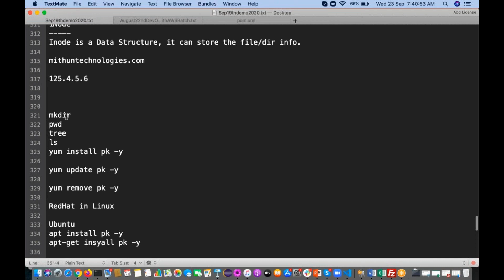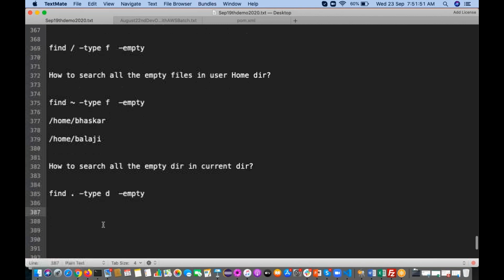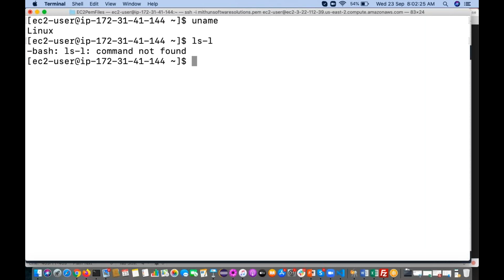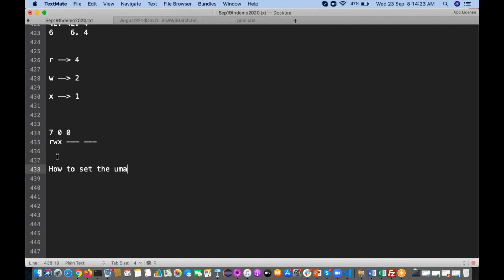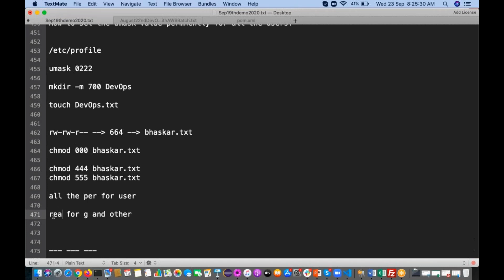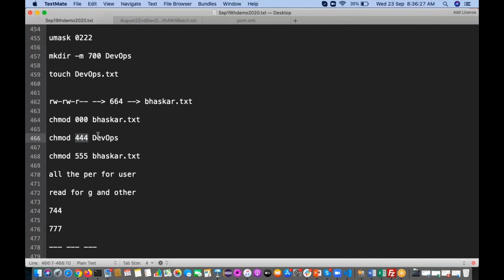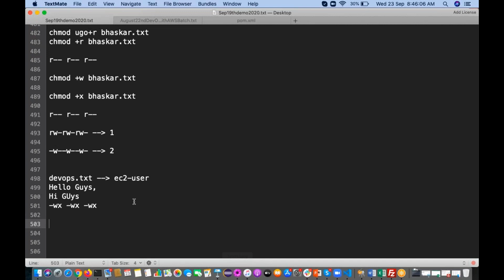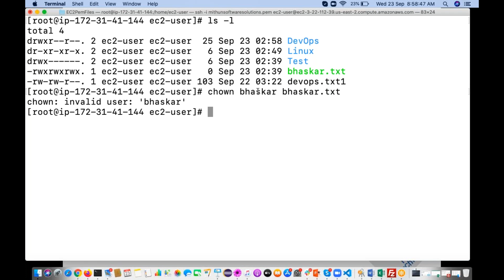Linux Commands - Mithun Technologies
find, umask, chmod, chown, chgrp commands